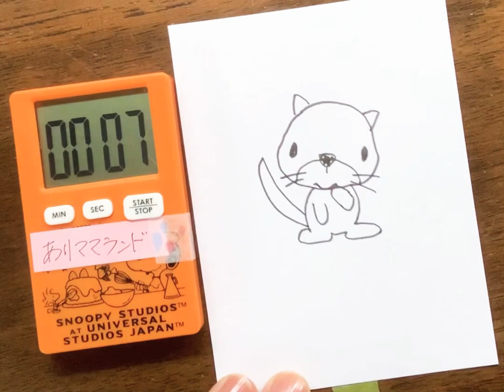可愛いカワウソ描いてみました